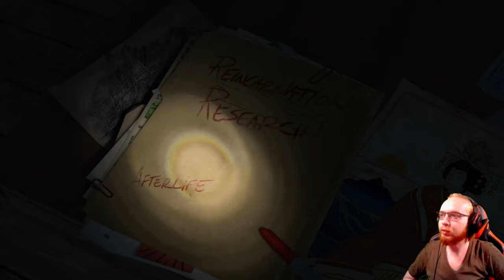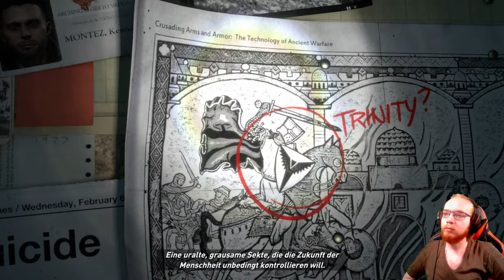Rise of The Tomb Raider 🏹 01: Eine neue Reise | Live Lets Play